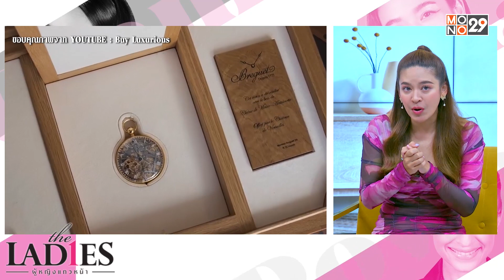4 นาฬิกา Limited ราคาแพงระดับโลก | Theladies ผู้หญิงแถวหน้า EP.64 [1/3]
4 นาฬิกา Limited ราคาแพงระดับโลก
รายการ “The Ladies ผู้หญิงแถวหน้า”
ออกอากาศทุกวันเสาร์ เวลา 17.30 น. ทางช่อง MONO29